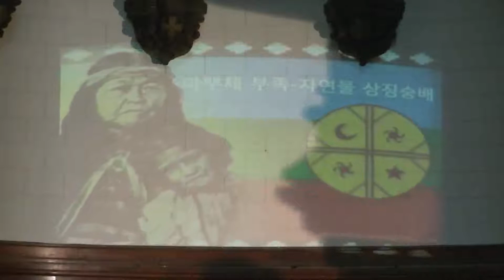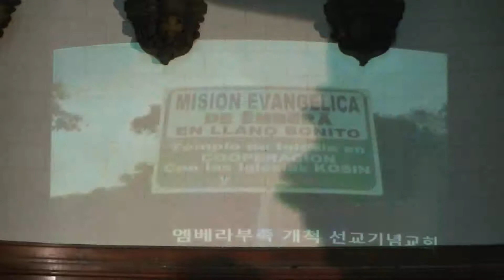파리장로교회 2013년8월25일 설교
파리장로교회 Église Presbytérienne Coréenne de Paris